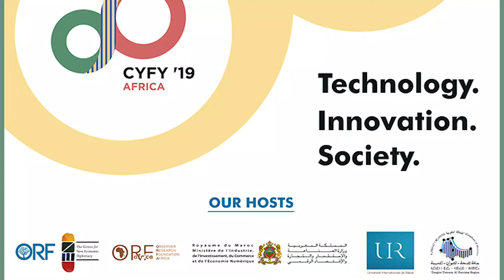CyFy Africa2019 | Speed Talk | Wendell Wallach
Speedtalk on Encoding Ethics by Wendell Wallach, Ethicist, Yale University